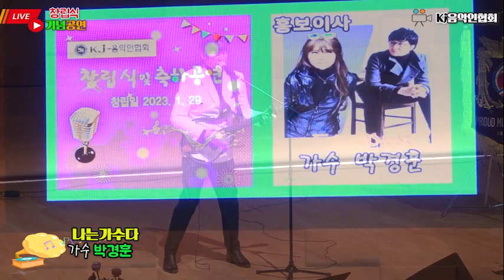나는가수다(무명가수) 가수박경훈